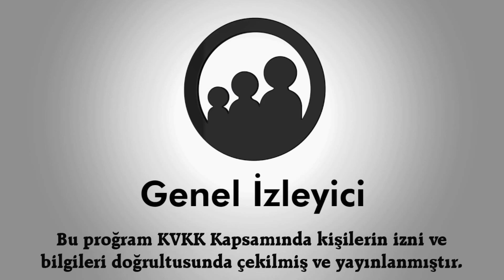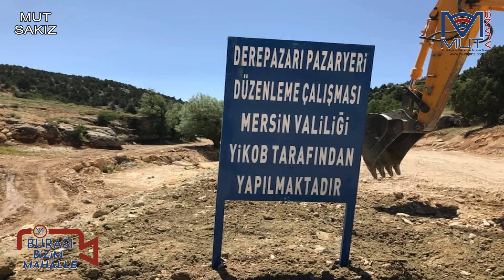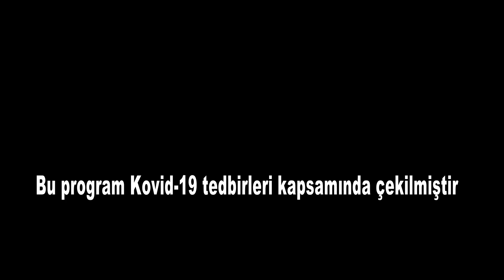"Burası Bizim Mahalle " SAKIZ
Yönetmen ve Sunuculuğu Ahmet Güler tarafından yapılan “Burası Bizim Mahalle” adlı mahalle tanıtım çalışmaları yapılmaktadır. Bu çalışma ilçe merkez ve diğer 132 mahallesinde yapılacağından tamamen ilçe ekonomisini, turizmini ve tarım ürünlerini öne çıkarmayı amaçlamaktadır. MUTAJANS olarak sorumluluğumuzun farkındayız, bu konuda üzerimize düşen görevlerin hep yanında olacağız.